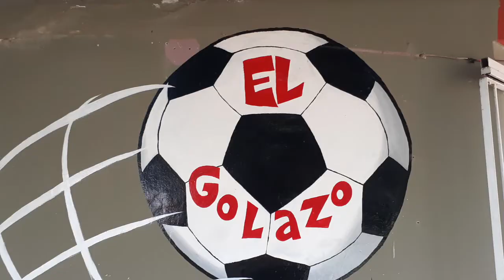Johana Pino Super Kiosko El Golazo